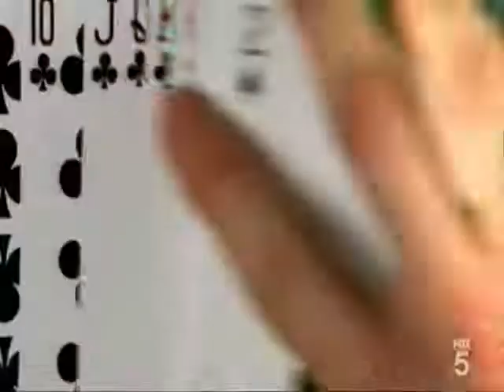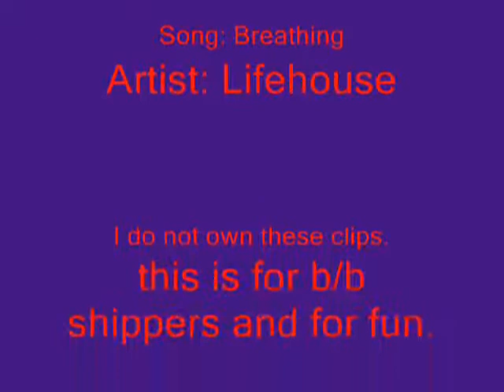A B/B love story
Lifehouse Breathing is used for a tale about Booth and brennan taking clips from seasons 1 and 2.  This is for the shippers out there.  Comments are welcome